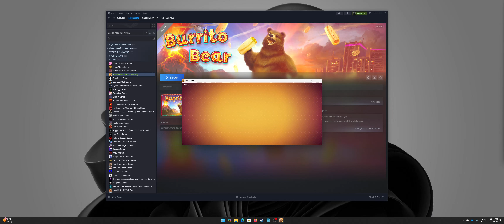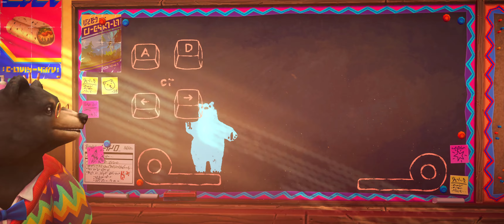[144]Burrito Bear - STEAM DEMO - Eat Burrito and Fart into another dimension.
This is my First Look at Steam Demo, Burrito Bear.
Actually quite good.